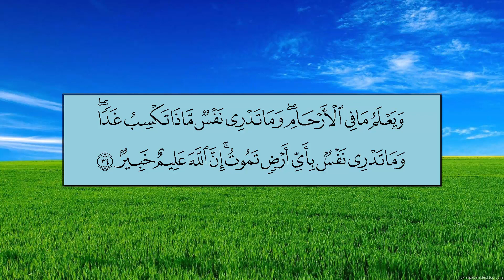سورة لقمان (الآية 20 ~ الآية 34) - بندر بن عبدالعزيز بليلة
سورة لقمان (الآية 20 ~ الآية 34)
الشيخ: بندر بن عبدالعزيز بليلة
Mushaf Makkah 1440 AH - 2019 AD
Luqman (20 ~ 34)
Sheikh: Bander bin Abdulaziz Baleela